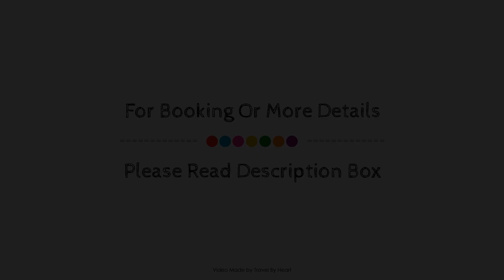Playacalida Spa Hotel Luxury, Almunecar, Spain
Searching For
1. Playacalida Spa Hotel Luxury - Almunecar
2. Playacalida Spa Hotel Luxury - Almunecar Virtual Tour
3. Playacalida Spa Hotel Luxury - Almunecar Rooms
4. Playacalida Spa Hotel Luxury - Almunecar Amenities
5. Playacalida Spa Hotel Luxury - Almunecar Videos
6. Playacalida Spa Hotel Luxury - Almunecar Offers
7. Playacalida Spa Hotel Luxury - Almunecar Deals
Audio Credit:
Track Title: Subway Dreams
Artist: Dan Henig